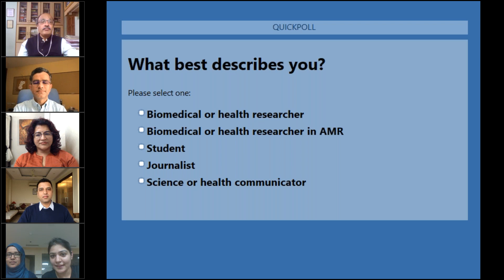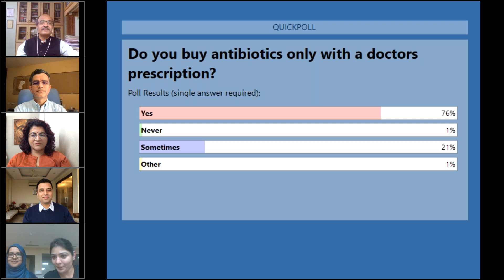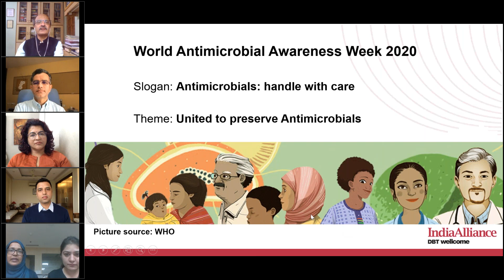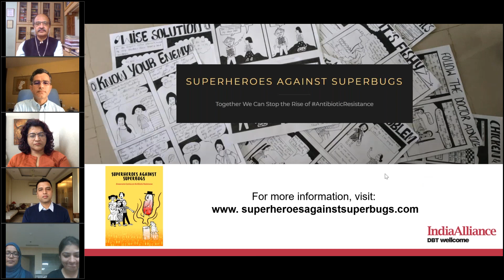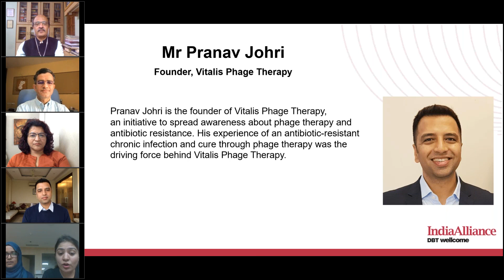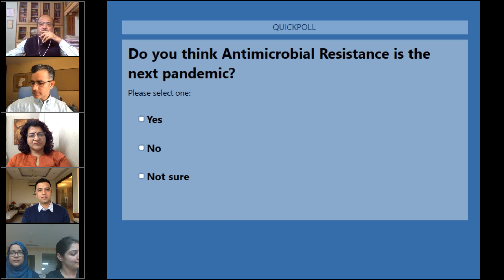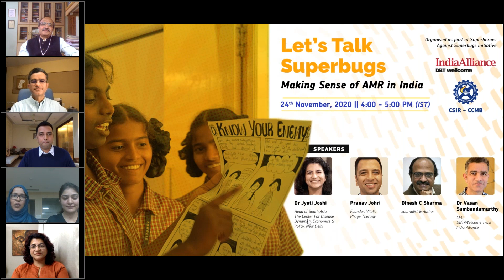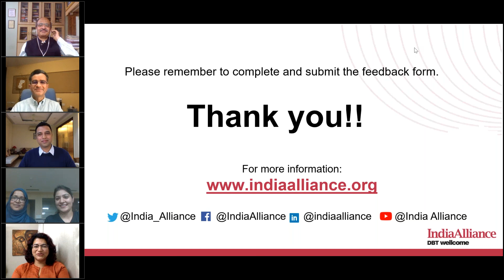Let’s Talk Superbugs: Making Sense of Antimicrobial Resistance in India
Superheroes Against Superbugs (SaS) is an initiative launched in 2018 with the aim to build a community dedicated to tackle the growing threat of antibiotic resistant-infections in India. This year, WHO has expanded the scope of WAAW, changing its focus from "antibiotics" to the more encompassing and inclusive term "antimicrobials". Antimicrobials – including antibiotic, antiviral, antifungal and antiprotozoal medicines – are critical tools for fighting diseases across humans, animals and plants.

In this discussion, we were joined by experts who shared their diverse perspectives on antimicrobial resistance in India. We discussed pertinent themes such as tackling the AMR crisis alongside COVID-19 and learnings from the pandemic to address AMR; dealing with the access-excess conundrum in India and how to effectively communicate about AMR in the country; impact of human stories with on-ground realities and lived experiences on behavior change; and, R&D developments to address AMR – overcoming the challenge of developing novel therapeutics.

Speakers:

Dr Jyoti Joshi I Head of South Asia I The Center For Disease Dynamics, Economics & Policy, New Delhi
Mr Pranav Johri I Founder I Vitalis Phage Therapy
Mr Dinesh C Sharma I Journalist, Author and Journalism Educator
Dr Vasan Sambandamurthy I CEO I DBT/Wellcome Trust India Alliance

Moderators:

Dr Hina Lateef Nizami, Communications and Public Engagement Consultant, India Alliance
Dr Yukti Arora, Communication and Public Engagement Officer, India Alliance